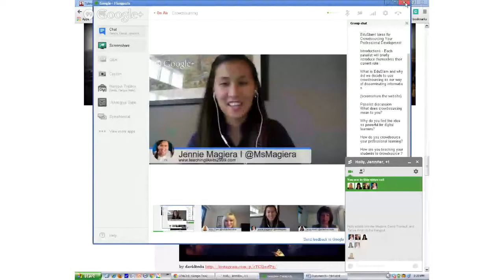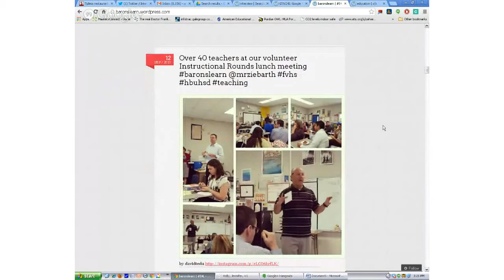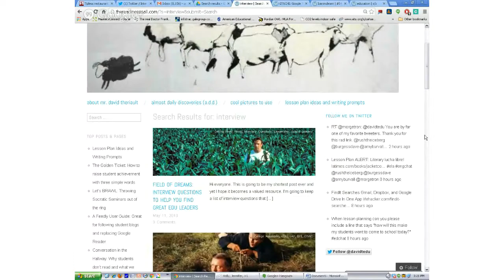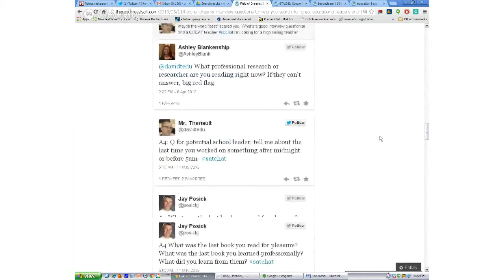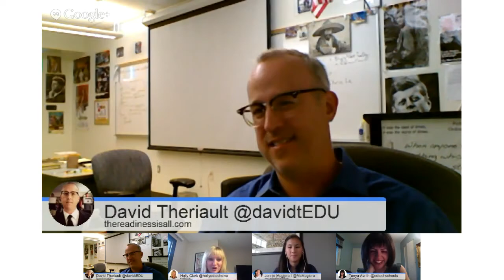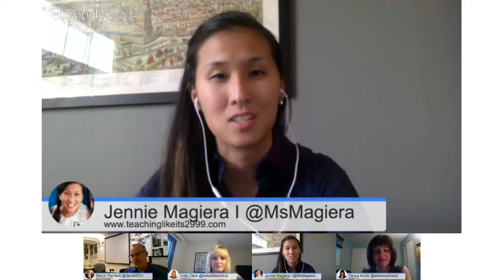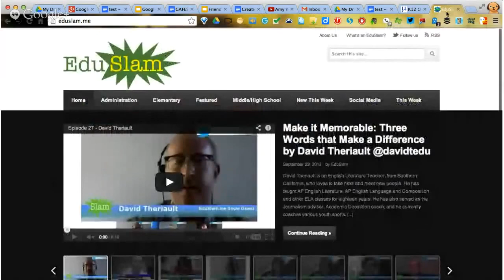Crowdsourcing Your Professional Development by Tanya Avrith + Holly Clark (2013)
Tanya Avrith and Holly Clark co-hosts of the eduslam.me vodcast show discuss how they are using their networks to crowdsource for best practices and professional development using some of the most innovative educators in the world. In this segment, they interview Jennie Magiera from Chicago, Illinois and David Theriault from Huntington Beach, California to demonstrate how they are harnessing the power of their social networks to crowdsource their personal learning, as well as the learning of their students.

Tanya and Holly share their story and how they came up with the concept of eduslam.me and demonstrate examples of how powerful the concept of open learning can be.

Link to presentation's supporting documents:
eduslam.me

Additional Information:
Tanya Avrith's Blog is found at tanyaavrith.com, Holly Clark can be found at hollyclark.net.

You can also follow David Theriault @davidtEDU and Jennie Magiera @msmagiera